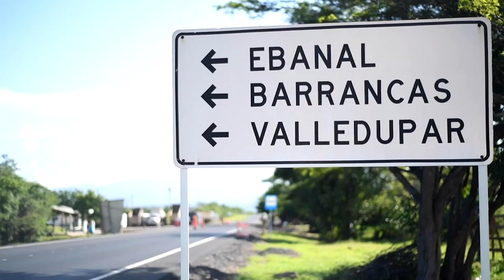'Por medio de las redes podemos mostrar nuestras actividades económicas'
La llegada de una Zona Digital ha permitido que los niños, jóvenes y adultos en esta población aledaña a Riohacha puedan informarse, consultar trabajos y entretenerse.